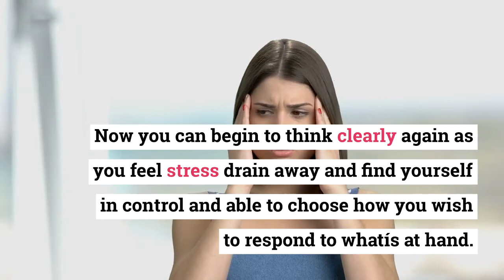How To Reduce Stress And Ease Worries In Just 3 Minutes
100% Autopilot Home Based Franchise Business Website, The best way to start your home business & Work at home!